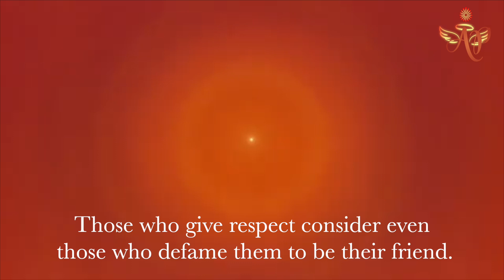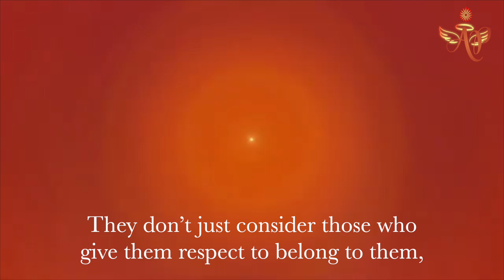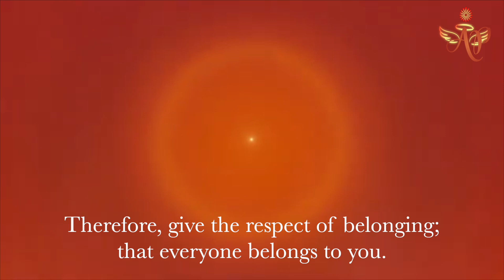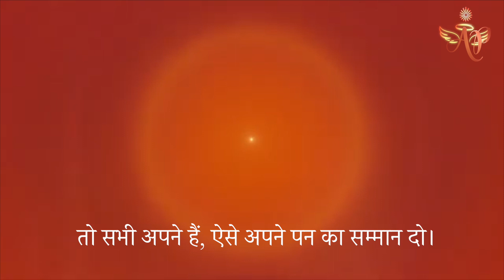June 28, 2023 Avyakt Signal